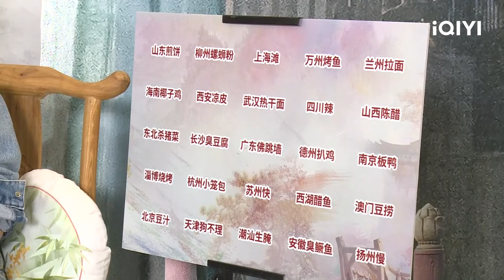【FULL LIVE】ChengYi and AreoXiao Live Playback | Mysterious Lotus Casebook | 莲花楼 | iQIYI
【Introduction 】"Mysterious Lotus Casebook" is a costume martial arts mystery drama directed by Guo Hu ("Immortal Samsara: Part 1") and Ren Haitao ("Love and Destiny"). It stars Cheng Yi ("Immortal Samsara: Part 1"), Joseph Zeng ("Meet Yourself"), and Xiao Shunyao ("Till the End of the Moon") in the leading roles. The series is adapted from the novel "The Auspicious Lotus Tower" by Feng Ping. It tells the story of Li Xiangyi, the renowned leader of the Sigu School in the martial arts world, who is severely injured in a major battle. He retreats from the martial arts world and becomes a humble physician named Li Lianhua. However, his peaceful life is disrupted when he encounters Fang Duobing, a new friend plagued by illness, and his old enemy Di Feisheng. Li Xiangyi is once again drawn into the world of martial arts. Ten years ago, Li Xiangyi (played by Cheng Yi), as the head of the Sigu School, was hailed as the unparalleled master of the Xiangyi Sword, shining as a symbol of righteousness in the martial arts world. However, during a battle with Di Feisheng, the leader of the Jinyuan League, the two formidable warriors disappeared without a trace in the vast sea. Both the Sigu School and the Jinyuan League suffered heavy losses and gradually vanished from the martial arts world. Ten years later, Li Lianhua (played by Cheng Yi), a wandering country doctor, travels with a Lotus Tower, unintentionally gaining the reputation of a renowned physician. Although he initially had no intention of getting involved in the martial arts world, he becomes entangled in it. Fang Duobing (played by Joseph Zeng), a young man who dreams of becoming a righteous hero, realizes that Li Lianhua is not ordinary and vows to expose his true identity as a fake doctor. Meanwhile, Di Feisheng, who has always regarded Li Xiangyi as his formidable rival, recognizes the inconspicuous country doctor Li Lianhua as Li Xiangyi.

【Cast】Cheng Yi, Joseph Zeng